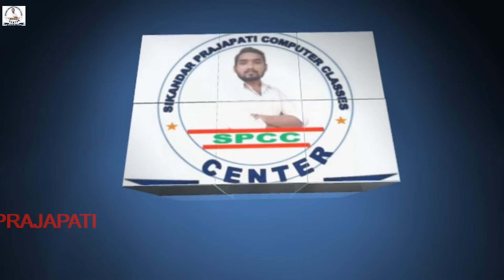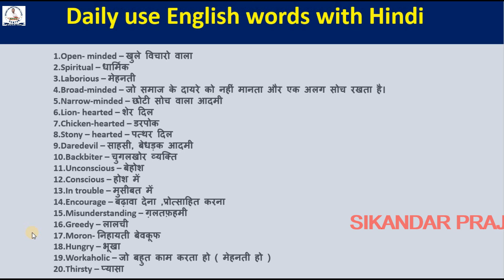Daily Use English Sentences/ रोज बोले जाने वाले / Spoken English Practice/English Sentence/Class-1